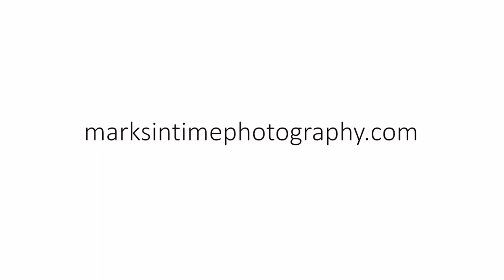3240 Aster St NW Salem Oregon